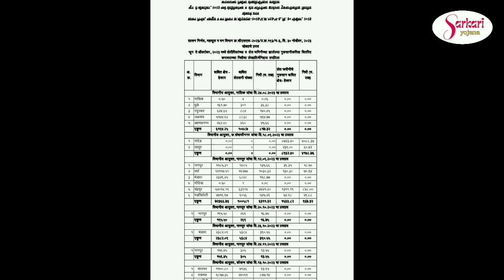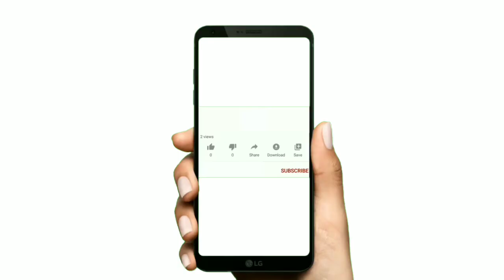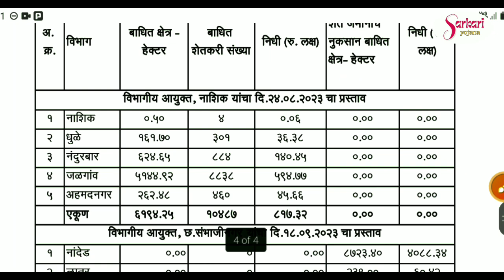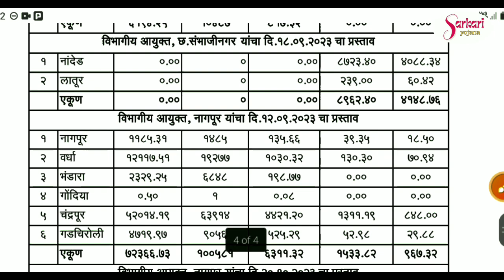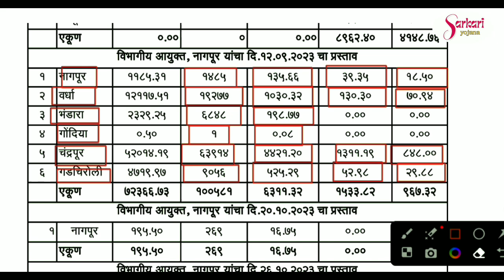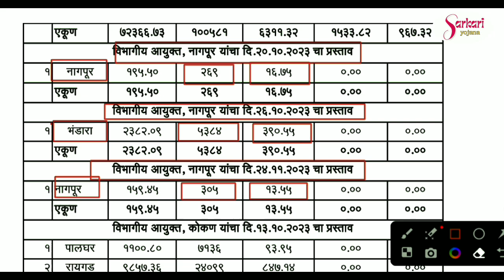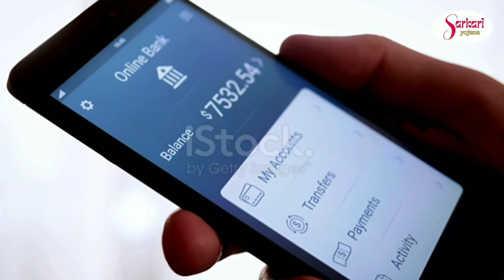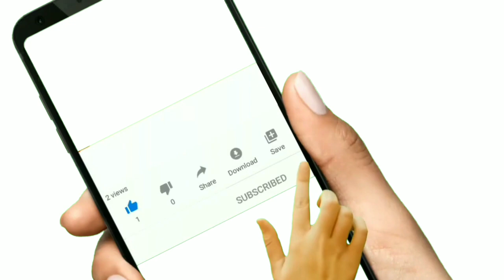अतिवृष्टी नुकसान भरपाई जिल्हानिहाय यादी | पीक विमा 2023 | pik vima yojana | pik nuksan bharpai list